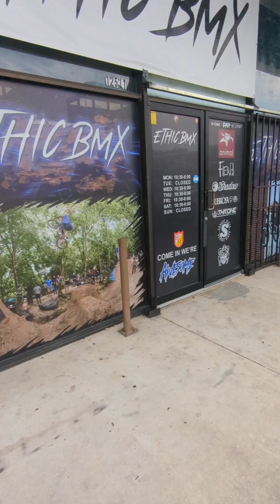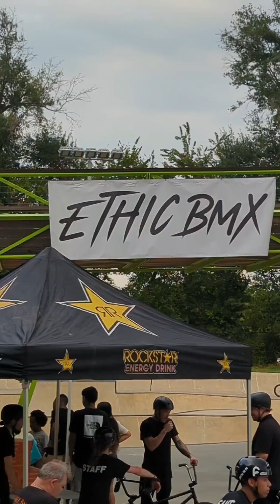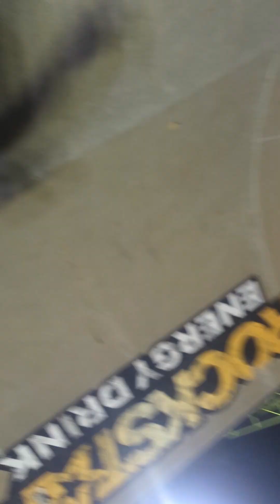48 hours across Texas BMX DAY trip. Austin, Houston, Wichita Falls. ETHIC BMX JAM